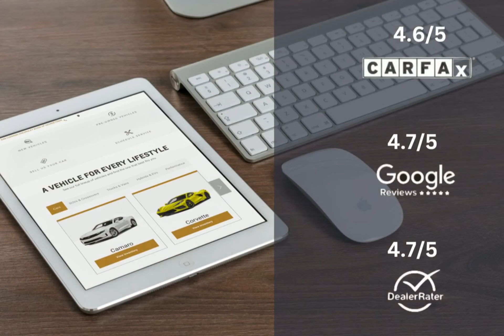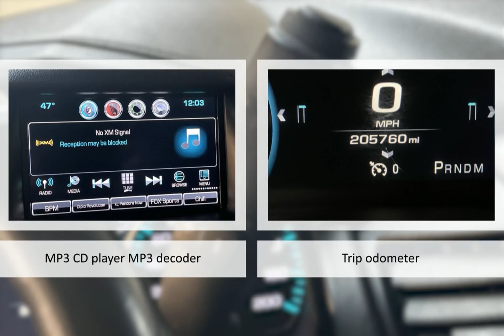2016 Chevrolet Tahoe LTZ Lexington Georgetown Nicholasville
2016 Chevrolet Tahoe LTZ  Dan Cummins of Georgetown is proudly serving our friends and neighbors in Lexington, Georgetown, and Nicholasville.